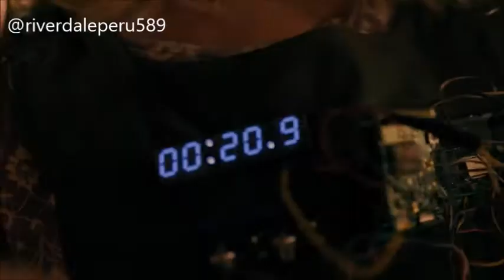Riverdale - 4x3 - "La trampa de Edgar"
Riverdale cap 4x3